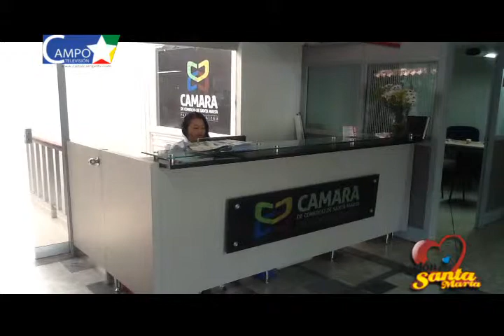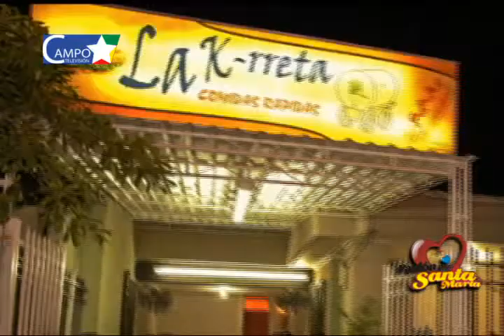Cesar Riascos Presidente Ejecutivo Cámara de Comercio: Nueva Imagen Corporativa